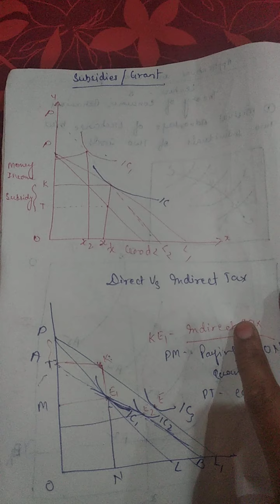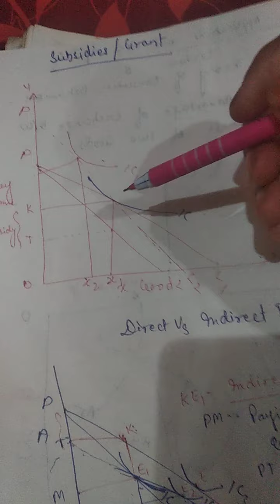Theory of consumer behavior lecture 8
Applications and uses of Indifference Curve